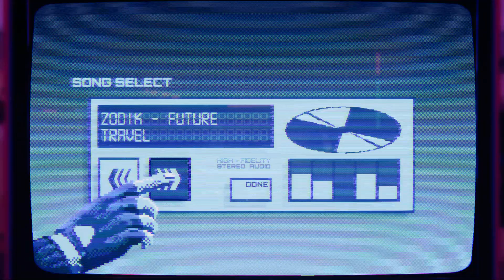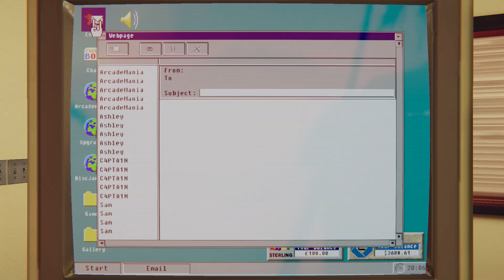arcade paradise e24 part 4